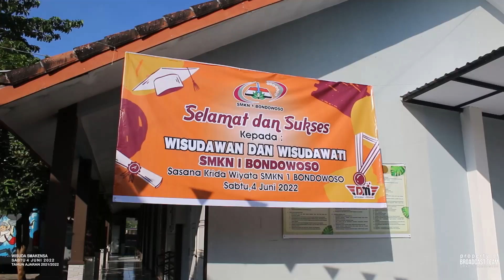After Movie Wisuda Smakensa 2022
production by : Broadcast tv smakensa